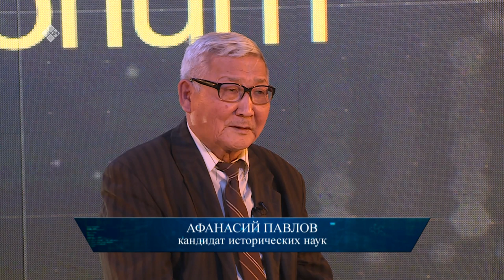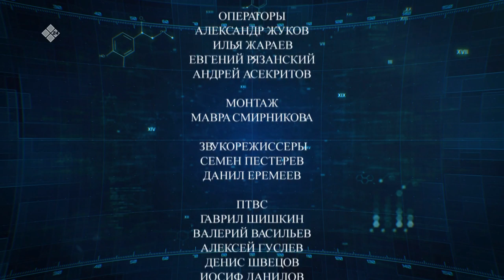«Lectorium Саха»: Иван Крафт - представитель власти нового мышления начала ХХ века (22.03.20)